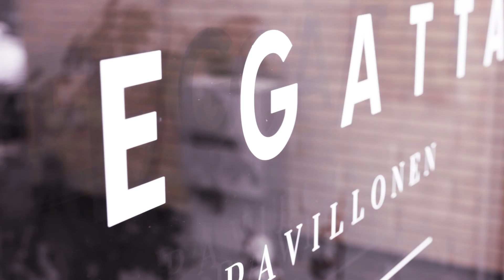Eskild Ebbesen Teambuilding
At bruge en hel eller halv dag på Teambuilding i form af undervisning og refleksionsøvelser giver rigtig god mening for mange ledere og medarbejdere.